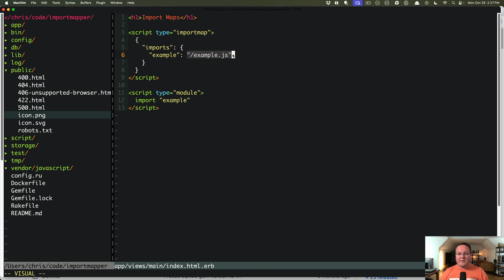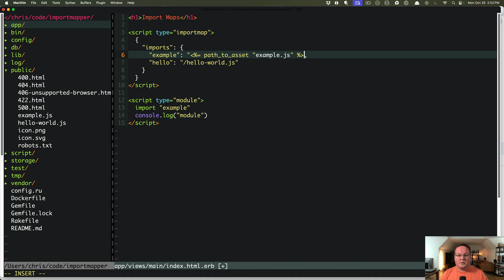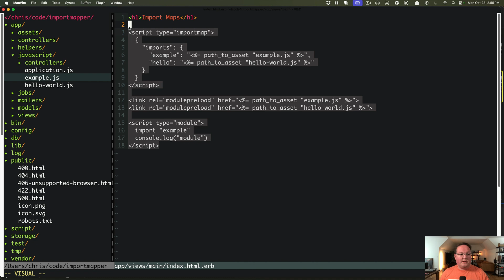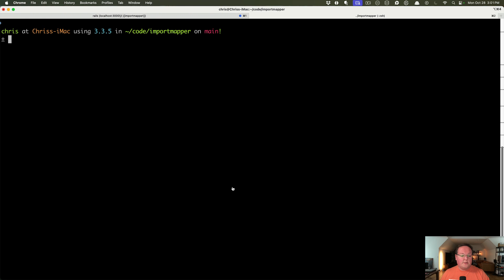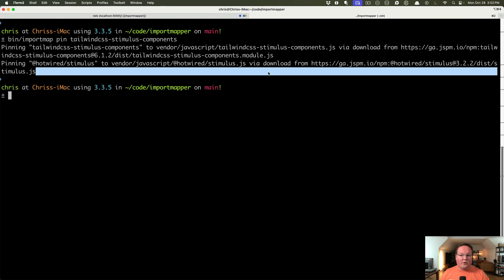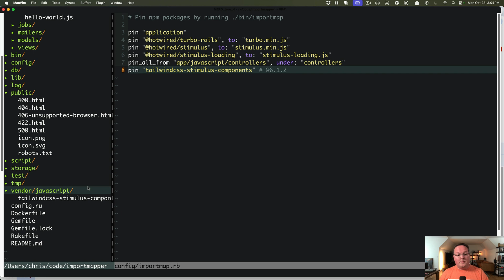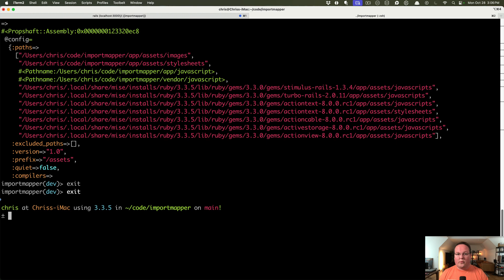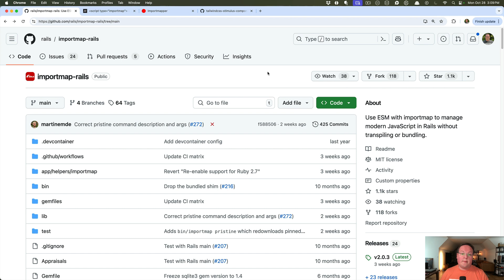How To Use Import Maps with Rails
for Pro episodes and more!